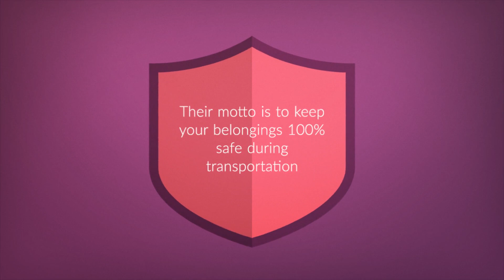Bristol Removals | Professional Removals Near Me | Best Removal Company Near Me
Simply Removals & Storage Ltd. is a leading local home and office removal company in Bristol, specialized in offering affordable storage, collection and delivery of all your valuable belongings to new destinations.
Business Name : Simply Removal & Storage Ltd